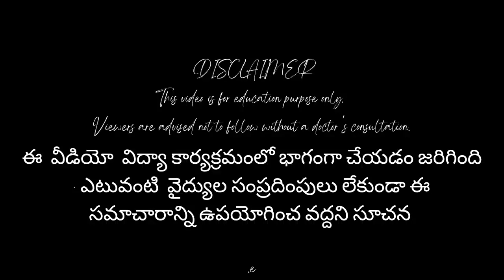Sleep Disorders telugu Rest less Leg Syndrome Rest less Leg Syndrome symptoms